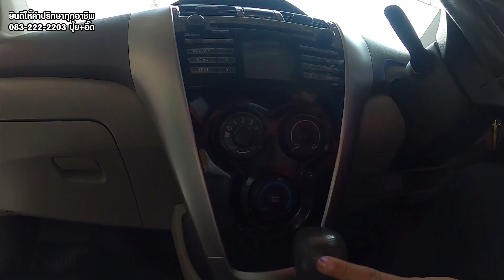รถเก๋งมือสอง Toyota Vios G ปี 10 ฟรีดาวน์ผ่อนสบาย ไม่เคยติดแก๊ส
⚙️ รายละเอียดรถเก๋งมือสอง Toyota Vios มือสอง ปี 10 ตัว G ราคา 269,000 บาท เกียร์ออโต้ เครื่องเบนซิน 15 ไม่เคยติดแก๊ส รถมือเดียวสภาพดี
👉 ดูรายละเอียดรถเพิ่มเติมได้ที่

☎️ สนใจขายรถติดต่อ

(00:00) Highlight
(00:41) รายละเอียดรถ
(02:02) รายละเอียดไฟแนนซ์